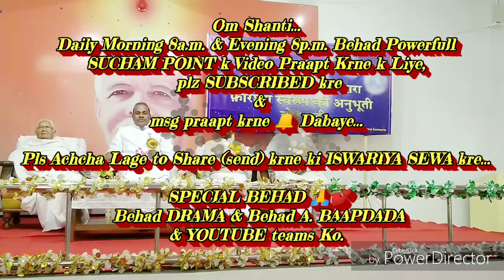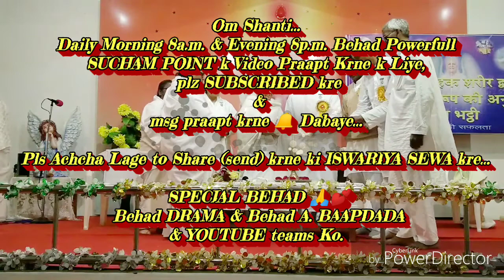भव्य अलौकिक स्वागत समारोह माननीय रमेश भाईजी(सिंगर)का.. By ईश्वरीय सेवाकेन्द्र B.K.तपोवन,कानपुर(U.P.)